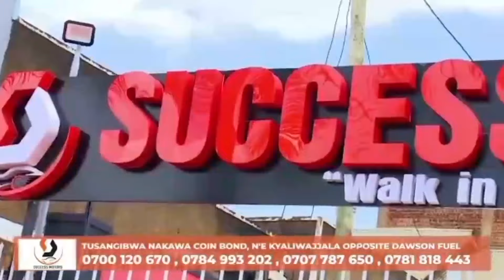SHAKIB MU MWESONYIWE SI LEVEL ZAMWE WAMA ZARI YAGALA MUNTUWO